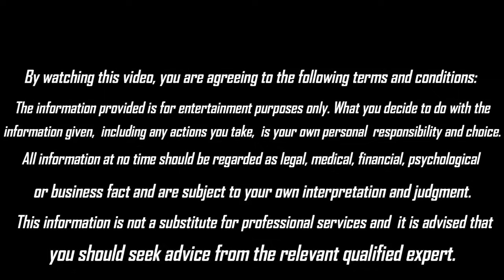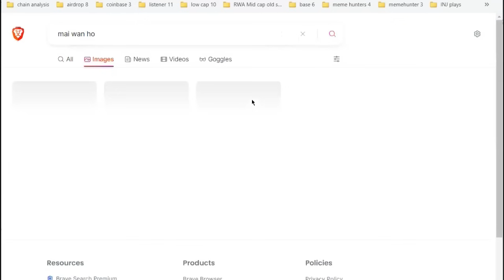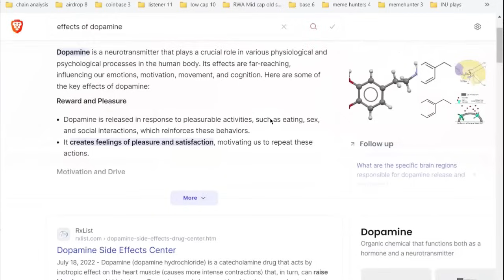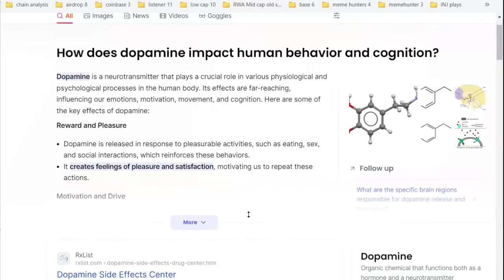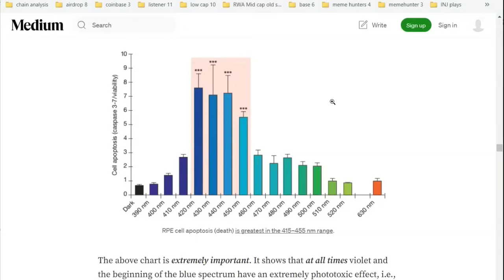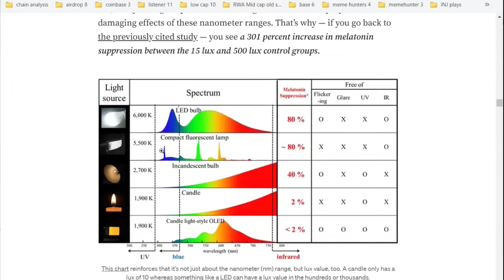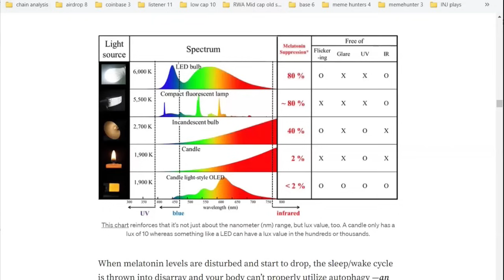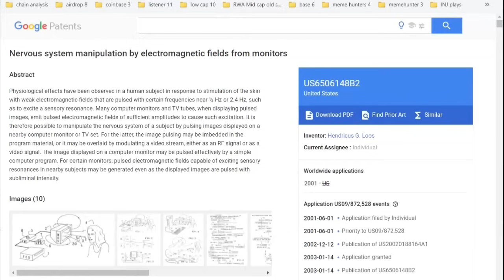Mind Probe : Dopamine (part 1) || Psychic Liz Cross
Tip Jar!
(This goes to our editor/YouTube Manager)
Thumbnails by @OctoNero (May contain ai generated components)

Do your research. Look for consistency. All of your investments are down to you. Liz is in no way responsible for your investment decisions. All information should be construed as Entertainment only.